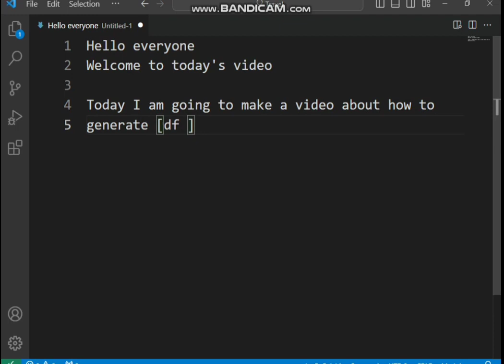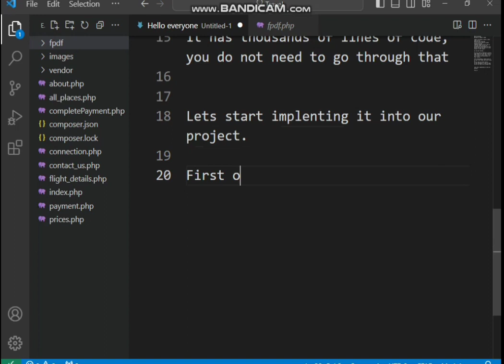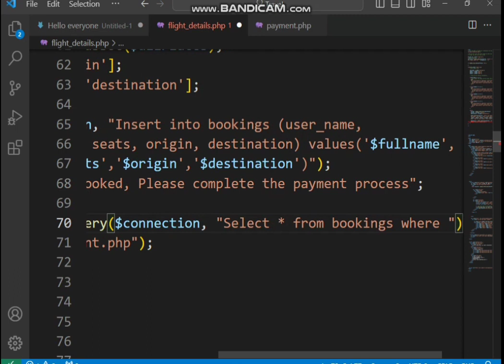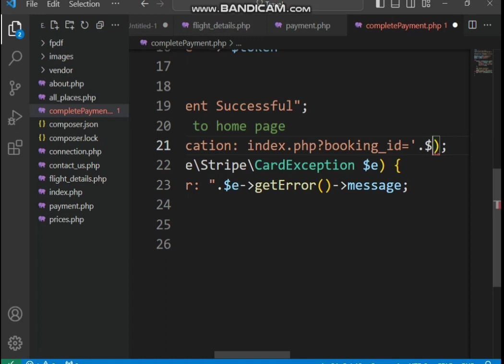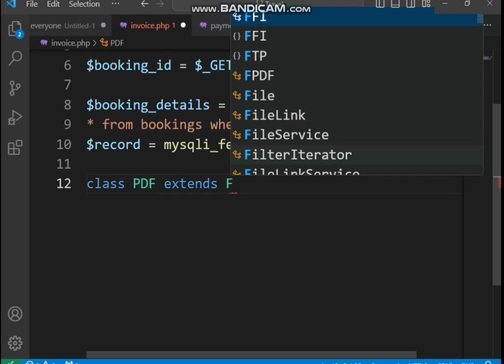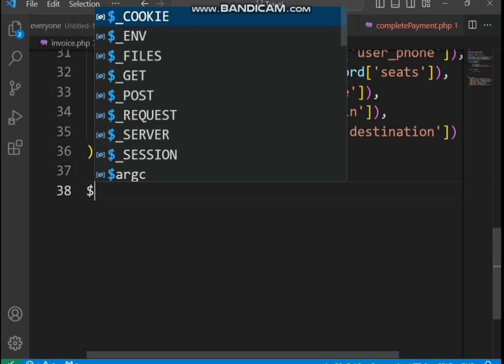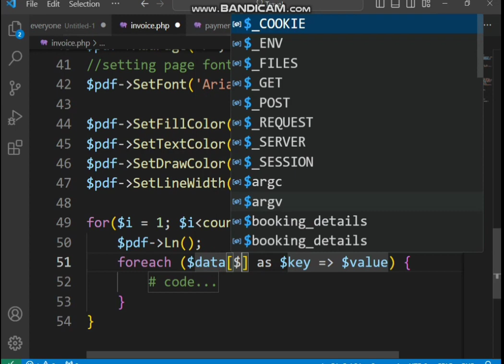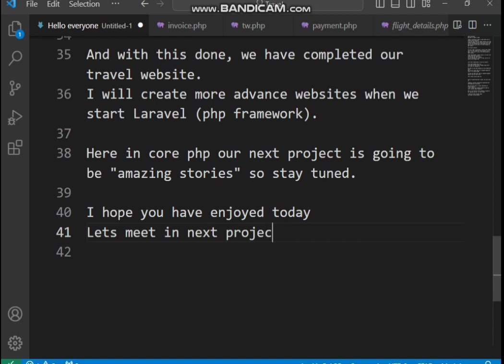Travel website | HTML bootstrap php website | generate invoice or pdf using php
welcome back to Travel website, in this video you'll know how to generate PDF using php. I have used a library for this purpose "FPDF", link is below.